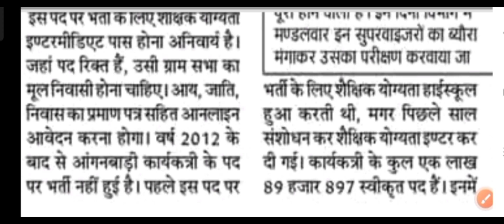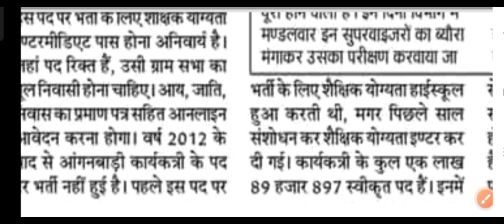up anganwadi vacancy 2023, up aganbadi bharti 2023 latest news / यूपी आंगनवाड़ी भर्ती